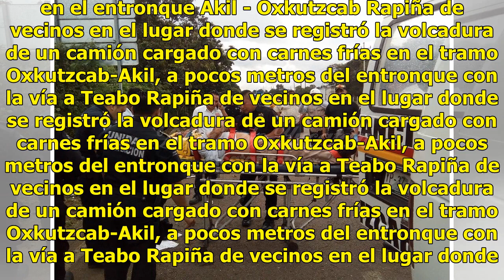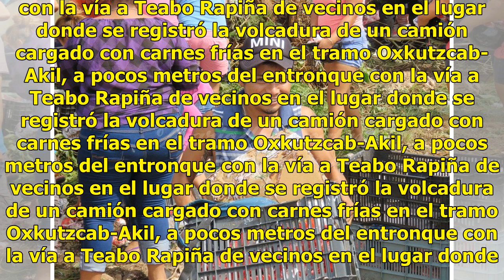Camión de carnes frías se vuelca y los vecinos se llevan los productos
Imágenes de la volcadura de un vehículo de la empresa SIGMA que transportaba carnes frias. en el entronque Akil - Oxkutzcab Imágenes de la volcadura de un vehículo de la empresa SIGMA que transportaba carnes frias. en el entronque Akil - Oxkutzcab Rapiña de vecinos en el lugar donde se registró la v...